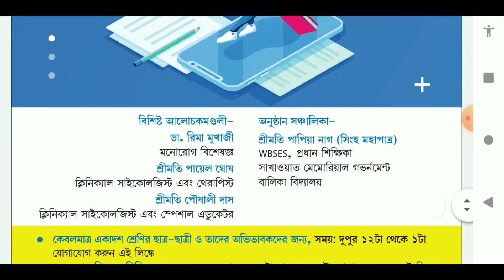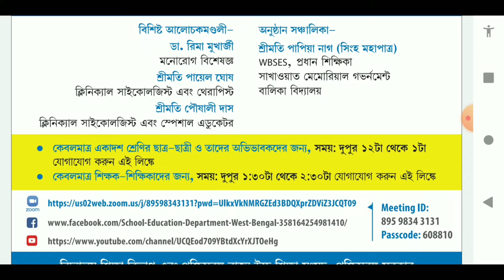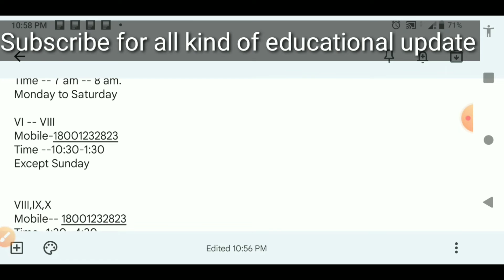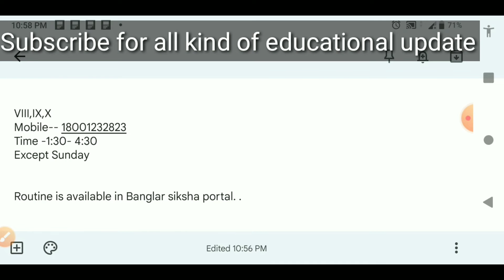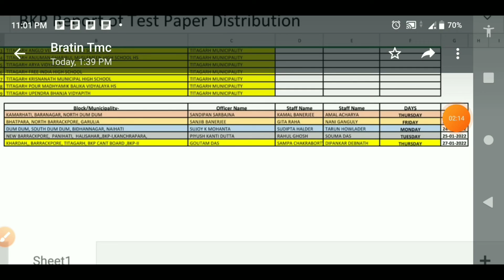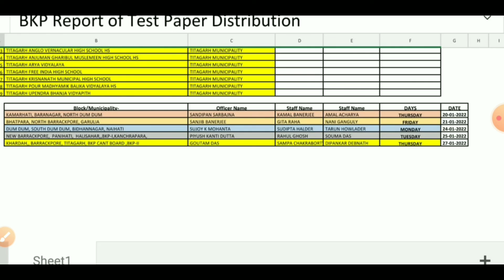কভিড কালে শিক্ষার্থী মন,ওয়েবিনার ছাত্র-অভিভাবক দের নিয়ে|অনলাইন ক্লাস এর রুটিন|মাধ্যমিক টেস্ট পেপার